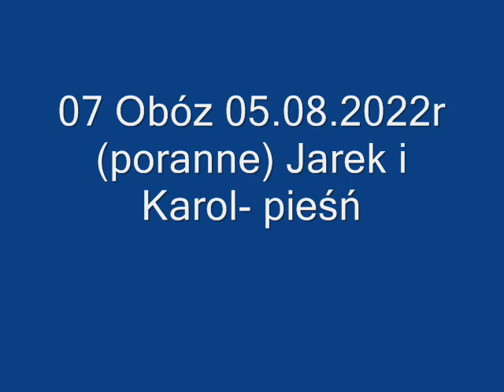07 Obóz 05 08 2022r poranne Jarek i Karol pieśń